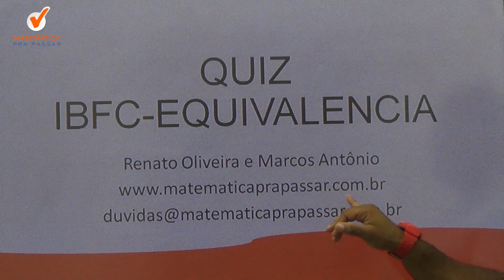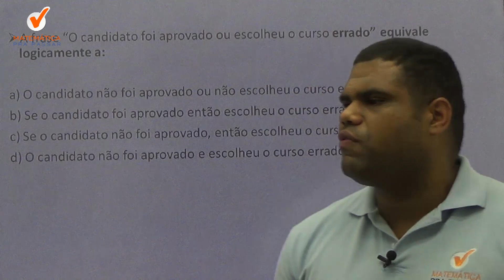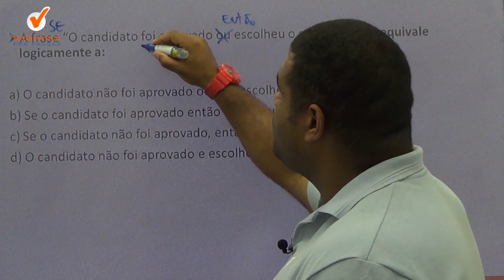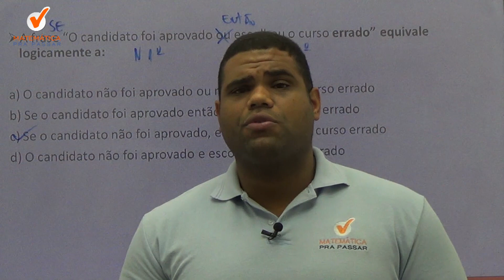QUIZ EQUIVALÊNCIA - IBFC